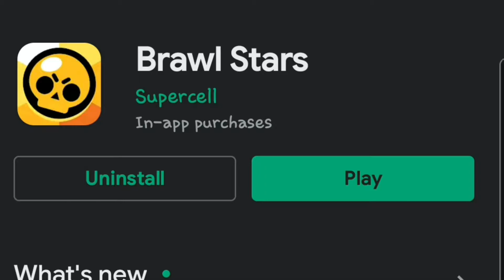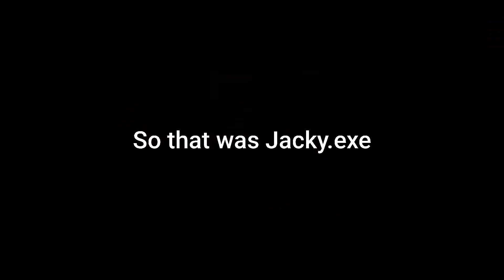Jacky.EXE (Fixed)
Jacky the driller is here😳

Undertale: Megalovania

Manuel : Gas Gas Gas(Extended Mix)

Zyvloffy : Above the Cloud

Socials